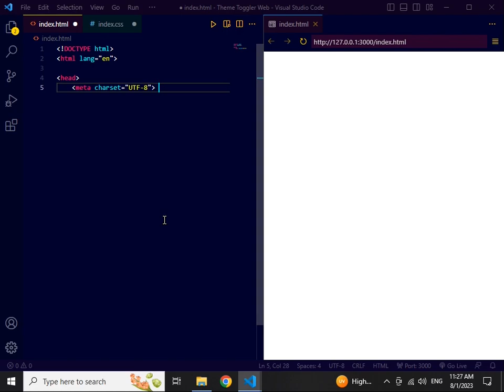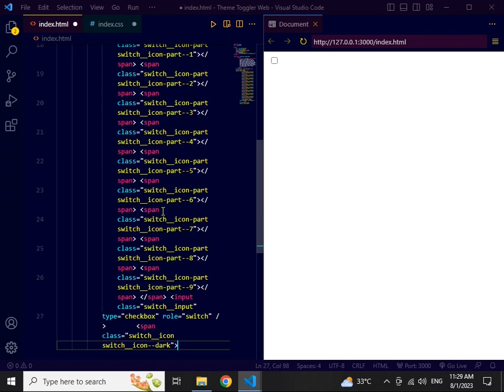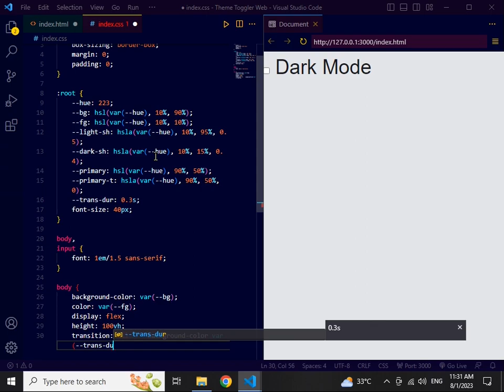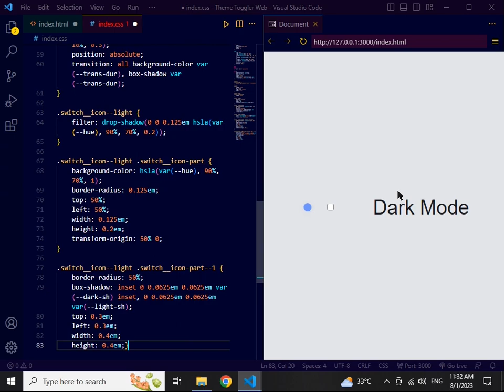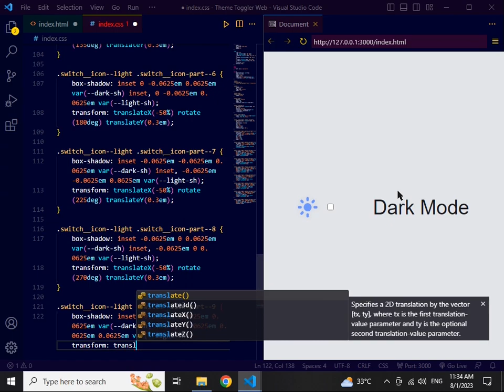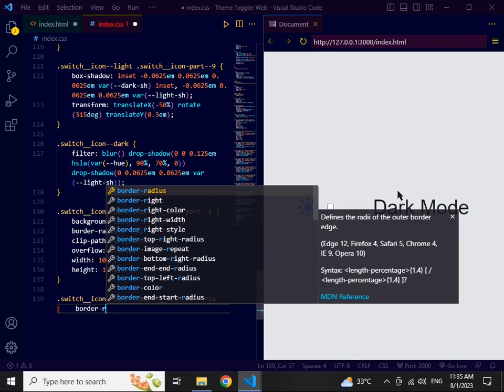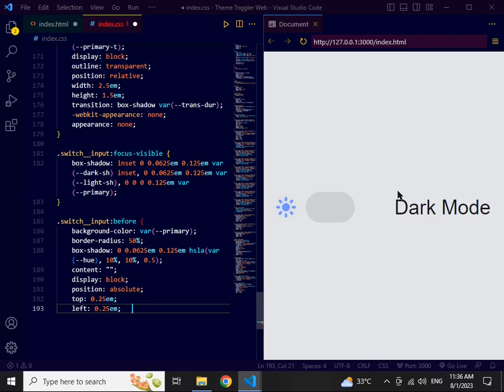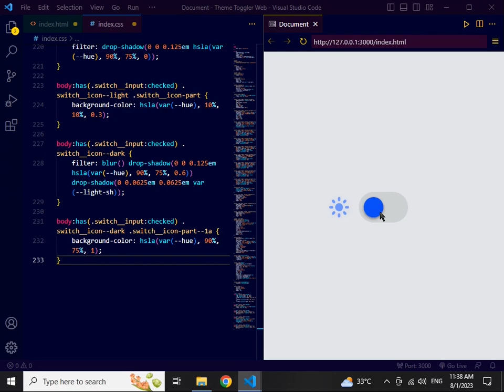Creating Light/Dark Mode Toggle Button Using HTML and CSS| Interactive UI Pieces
Title: Creating Light/Dark Mode Toggle Button Using HTML and CSS | Interactive UI Pieces

Description:
Welcome to the "Interactive UI Masterpieces" series, where we explore the fascinating world of creating interactive and visually stunning user interfaces using HTML, CSS, and JavaScript. In this episode, we'll dive into the process of building a sleek and seamless Light/Dark Mode Toggle Button that adds a touch of interactivity to your web projects.

In this tutorial, we'll walk you through the step-by-step process of creating a dynamic toggle button that allows users to switch between light and dark modes effortlessly. You'll learn how to leverage HTML and CSS to craft the foundation of the button and then enhance it with engaging transitions using CSS animations. The end result will be a visually appealing toggle switch that brings your UI to life.

Whether you're a beginner looking to improve your front-end development skills or an experienced developer seeking to add interactive elements to your projects, this tutorial is perfect for you! Join us on this creative journey as we combine design principles with coding techniques to build this fantastic UI component from scratch.

🎬 Watch the complete playlist "Interactive UI Masterpieces - Using HTML, CSS AND JAVASCRIPT" for more inspiring UI projects:

Get the complete playlist about Awesome Animated Login Pages Creation using HTML, CSS and javascript specifically by the given link " and enhance your css knowledge.